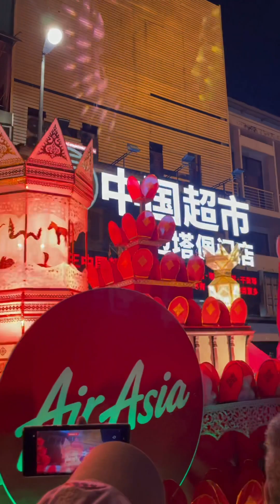Yi Peng Festival at Tha Phae Gate on 11/28/2023